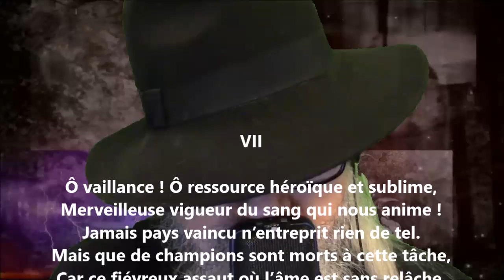Stances pour l’Orphelinat des Arts VII - Paul Déroulède lu par Yvon Jean